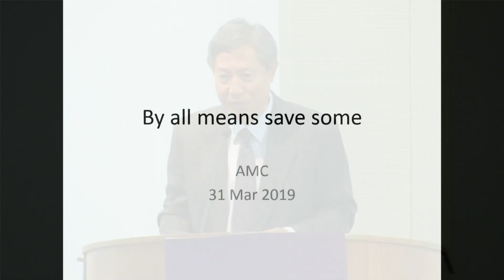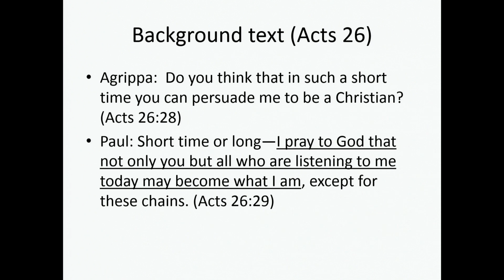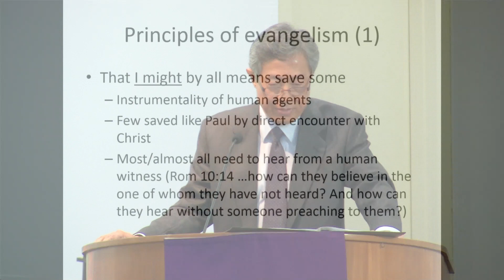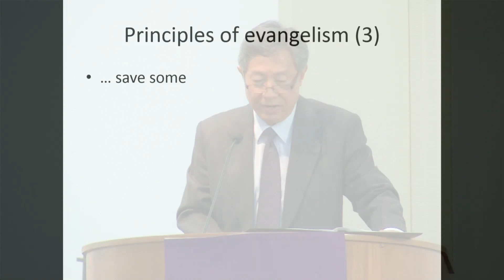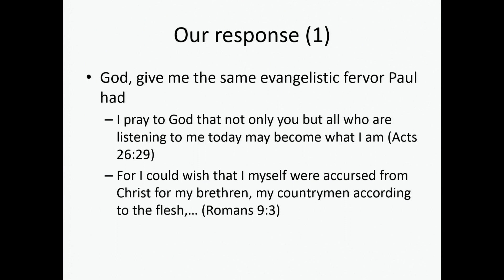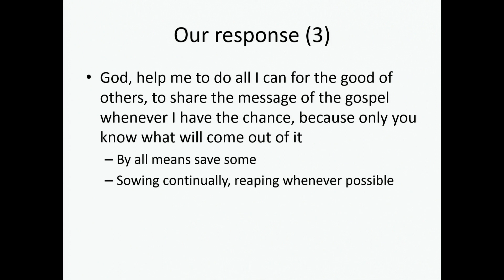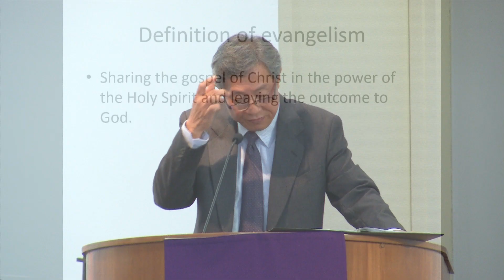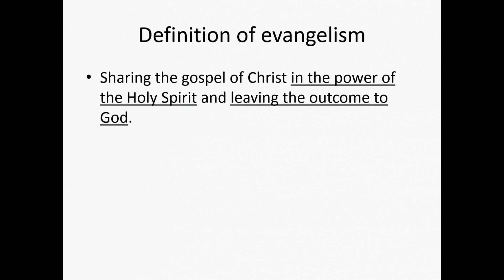By All Means Save Some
Sermon by Pr Richard Seow at Aldersgate Methodist Church in Singapore on 31 March 2019